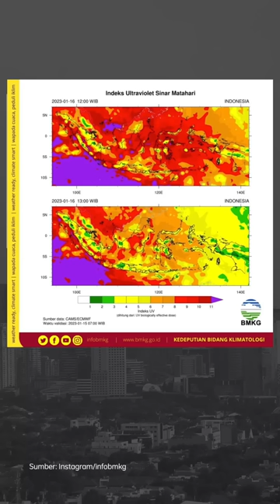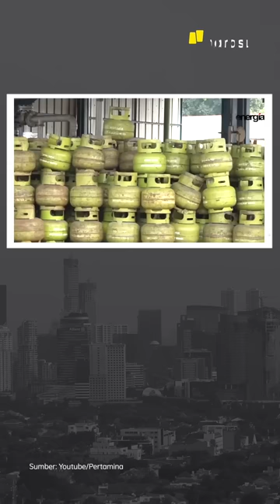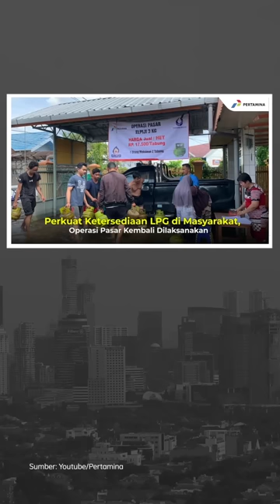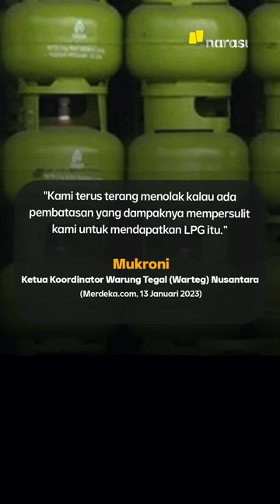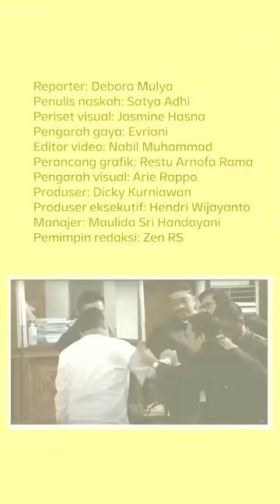KUAT MA'RUF-RICKY RIZAL DITUNTUT 8 TAHUN PENJARA | Narasi Pagi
Dua terdakwa kasus pembunuhan berencana Brigadir Yosua, dituntut penjara 8 tahun penjara. Jaksa Penuntut Umum menyatakan Kuat Ma'ruf dan Ricky Rizal terbukti sah secara hukum terlibat dalam pembunuhan berencana terhadap Brigadir Yosua. Keduanya tampak hanya menghela napas saat tuntutan dibacakan JPU.

Dari dalam negeri lainnya, ada kabar, nih, kalau gas melon 3Kg nantinya gak boleh lagi dijual di warung kecil. Lalu simak juga penjelasan BMKG soal hawa yang gerah di Jabodetabek. Dari luar negeri, sebuah gereja di Kongo terkena bom. Yuk, ikuti informasinya, dan simak kabar menarik lainnya di Narasi Pagi. (Narasi)

| Narasi Pagi

(Narasi)